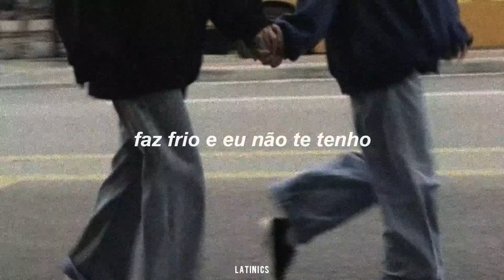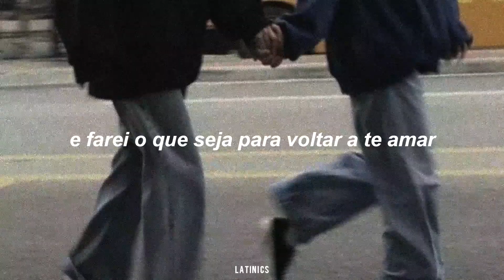Violetta - Te Esperaré (Tradução)